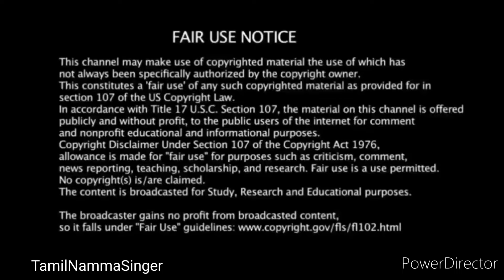ஜான் ஜெரோம் ❤️ ரட்சிதா பாடிய குளிச்சா குற்றாலம் பாடல் super singer john Jerome rakshita song ARR